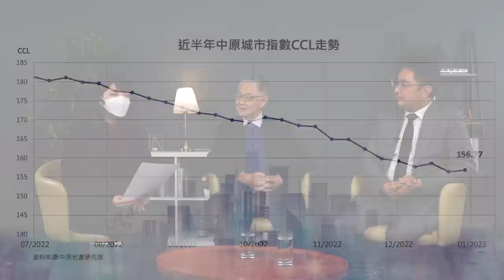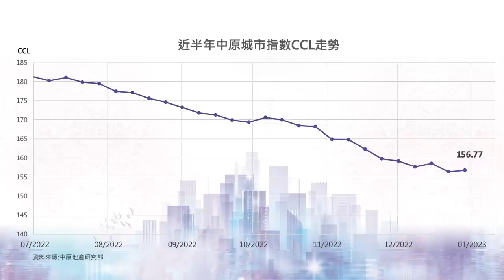樓市C見｜樓市最壞時間已過？趁平入市攞低息有秘訣？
連跌近半年的CCL，近日走勢出現新局面！樓市是否開始走出2022年的陰霾，邁向「小陽春」？想趁低入市，又擔心信貸評級、按揭捱貴息？

施生與本集嘉賓——諾華誠信有限公司行政總裁何佳意先生，為廣大準買家送上「信貸服務大比拼」！還Min Pay會損害信用評級？如何才能建立滿分信貸紀錄，享超低按揭利息？獨家秘訣大公開！
同場還有施生對2023年樓市預測！你又怎麽看呢？

bmgproductionmusic